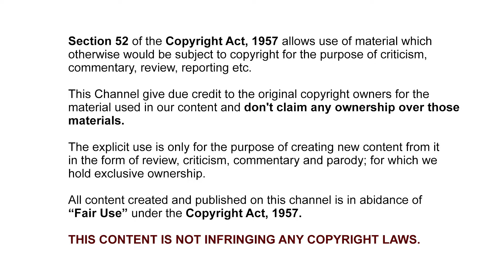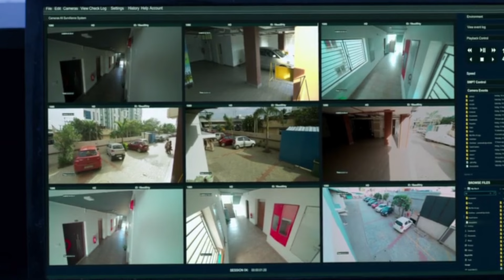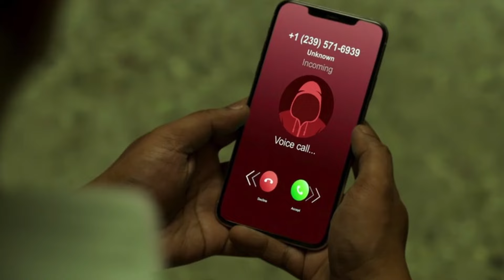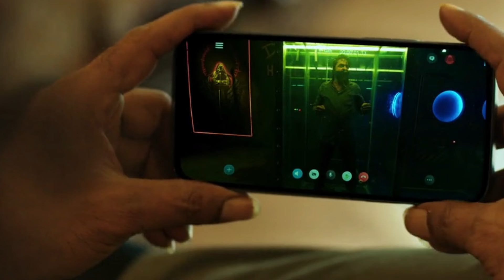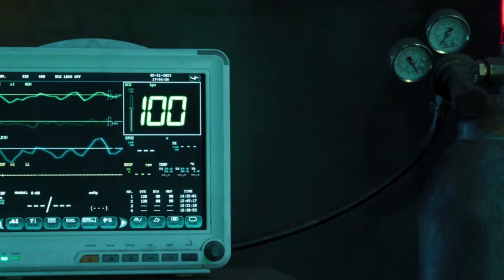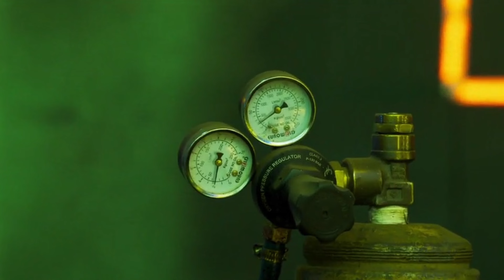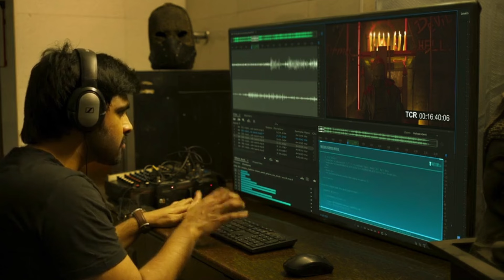is Murder Mystery ne Police ka bhi dimag ghuma diya | Hit List Movie explained in Hindi